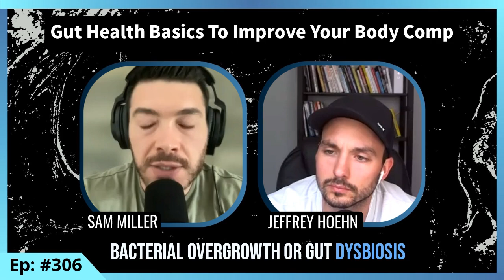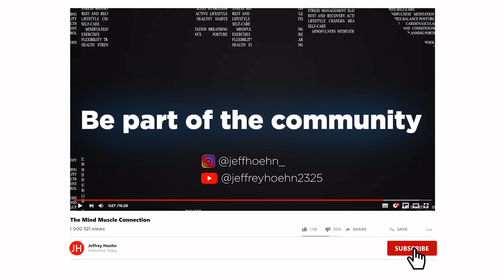Episode 306: Sam Miller Gut Health Basics To Improve Your Body Comp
What if one of the keys to transforming your body composition lies within your gut? What other factors affect our gut and overall well-being?

In this episode, we are thrilled to welcome back Sam Miller, who will delve into the Gut Health Basics To Improve Your Body Comp. He will provide us with an overview, dispel myths and misconceptions, discuss the role of meals, sleep, and more in contributing to the improvement of our health!

Don't let this episode slip through your fingers if you're eager to enhance your gut health and improve your body composition!

Let’s talk about:
00:05 Introduction
01:00 Sam Miller’s book about Nutrition, Movement & Stress
02:18 Works and programs of Sam Miller
05:37 His personal approach to nutrition and training
13:58 Maintenance
17:27 Changing mental energy and resources
18:20 Gut Health Basics To Improve Your Body Comp
21:59 Myths and Misconceptions around Gut Health
26:12 Poor gut health
32:52 Common Issues regarding Gut Health
36:25 Why is sleep important for Gut Health?
41:36 Meals & its timing
44:47 Hydration
46:13 Supplements
50:55 Alcohol
54:56 Where to find Sam